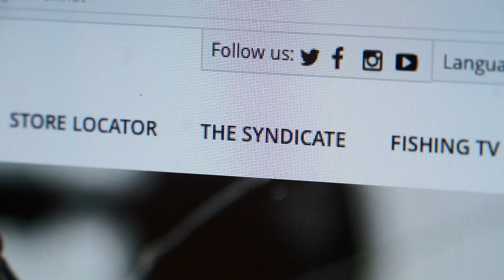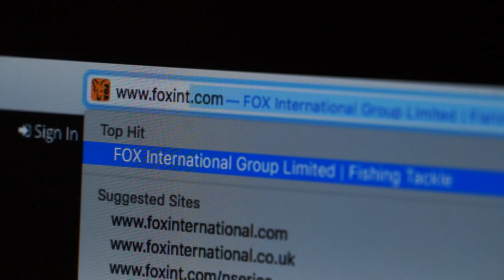***Carp Fishing TV*** NEW The Syndicate Explained...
Mark Pitchers talks you through Fox's newly launched 'The Syndicate' and explains why all carp anglers should sign up to join this exciting new project, which gives you access to our very best content before anyone else!